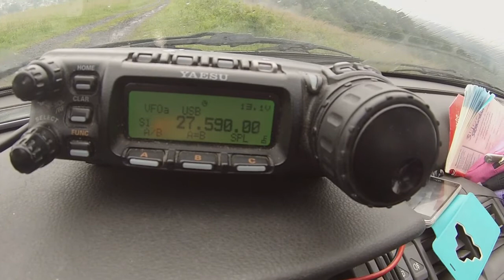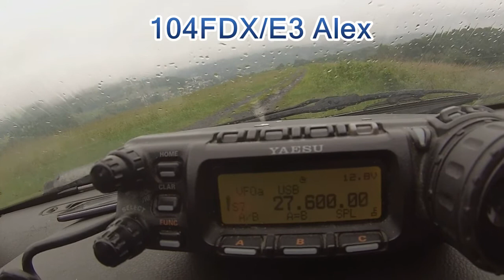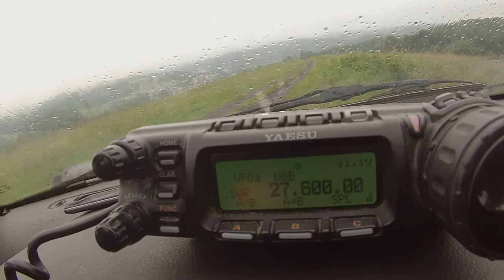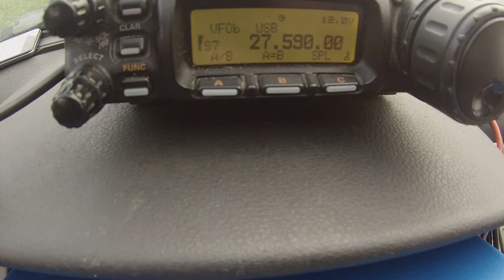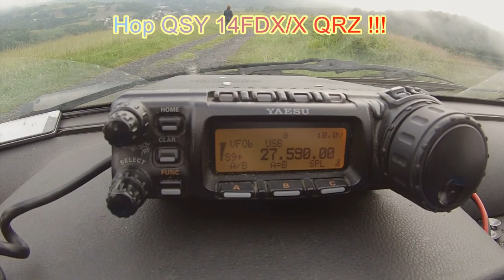FDX HB10 Letters Contest 2018 104FDX/E3 - 104FDX/B - 14FDX/T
La lettre X part a la chasse .